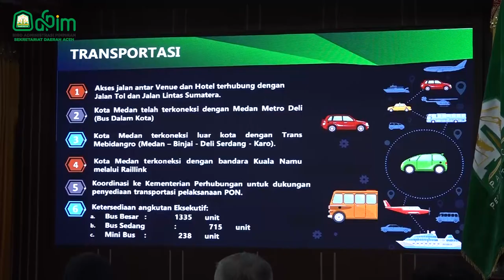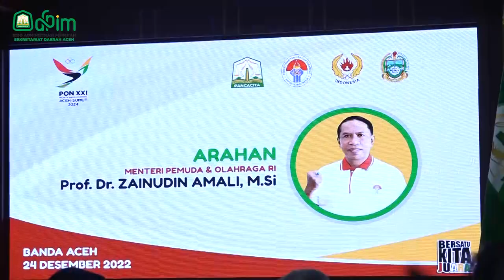Sambut Menpora, Pj Gubernur Aceh dan Gubernur Sumut Sampaikan Persiapan PON 2024